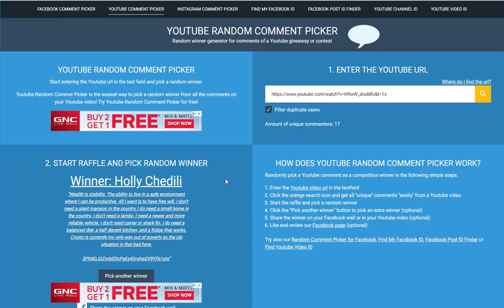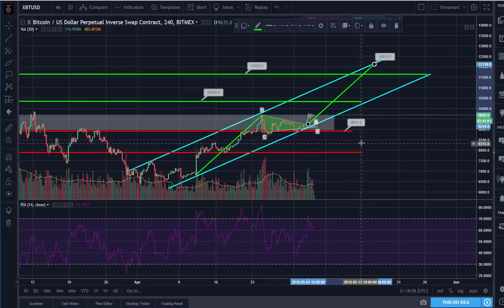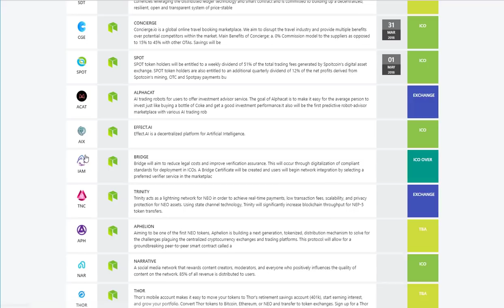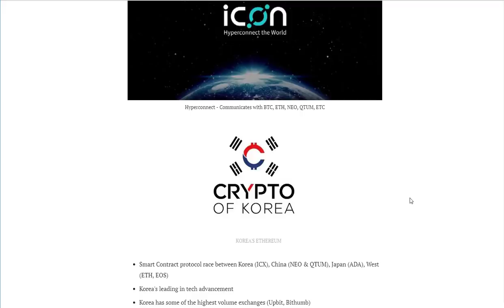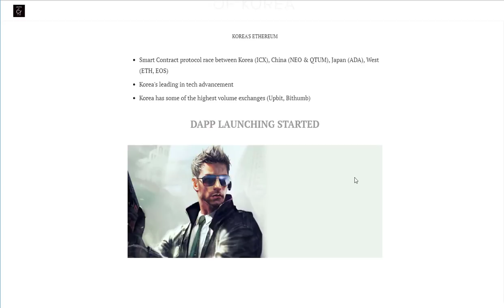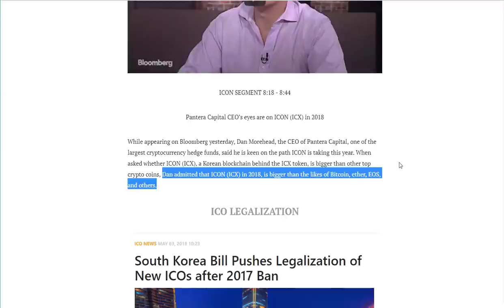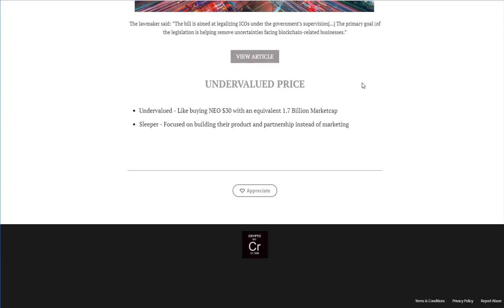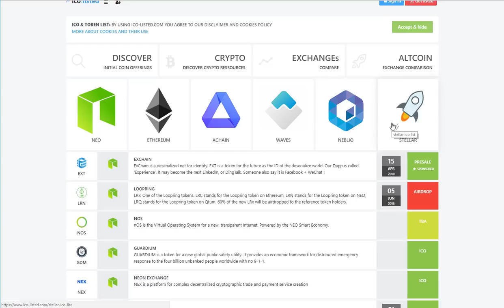ICON ICX - KOREA LIFTS ICO BAN?? - $100 ICX 2018 REVIEW!! - FIRETOKEN PRE-ICO $0.40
ICON ICX will be the master coin that connects them all. In this Icon review I give an update about Korea's potential lift on the ICO ban. When this happens ICON will see massive growth. Price prediction for ICX by next year to be $100. Also, Firetoken Pre-ICO has been launched at $0.40 cents and Social wallet ICO countdown in 20 days.